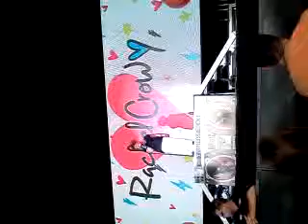Rachel Crow performing valerie